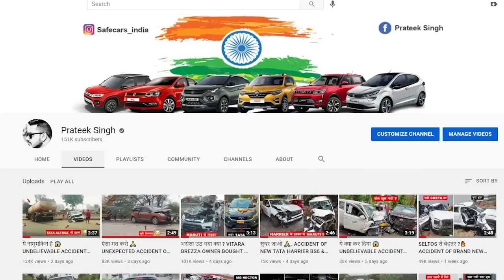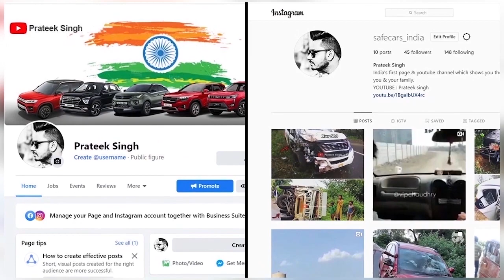VIDEO आँखे खोल देगा 🔥 SEE WHAT INDIAN BRANDS GIVE US IN 6 LAKH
Thanks to Mr. JITENDRA for sharing this incident with me.